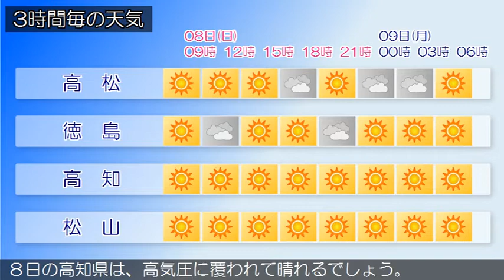2019/12/08 四国地方の天気予報 朝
四国地方は、高気圧に覆われて概ね晴れています。８日の香川県は、高気圧に覆われて概ね晴れるでしょう。愛媛県は、８日は、高気圧に覆われて概ね晴れるでしょう。徳島県は、８日は、高気圧に覆われて概ね晴れるでしょう。８日の高知県は、高気圧に覆われて晴れるでしょう。